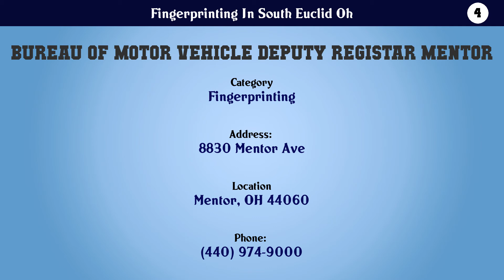Top 10 Fingerprinting In South Euclid Oh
Fingerprinting In South Euclid Oh

10. Block By Block

9. Empire Investigations

8. International Services Center

7. Ohio Fingerprinting Bureau

6. Unified Quality Care LLC

5. Background Check Specialist, Inc.,

4. Bureau Of Motor Vehicle Deputy Registar Mentor

3. Mentor License Bureau

2. Traceback Screening

1. Direct Solutions HR llc